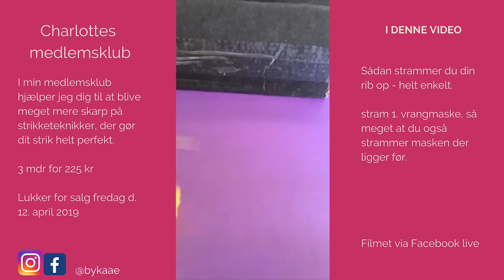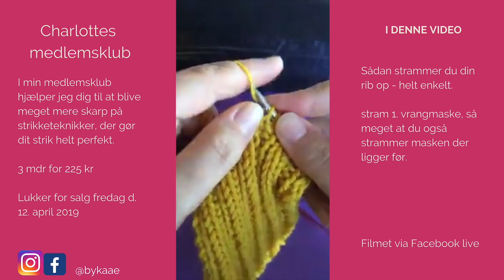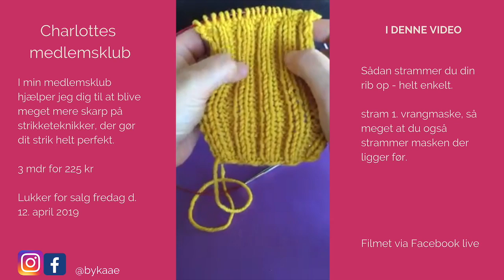Stram din rib op (få en mere elastisk rib)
Er din ribkant slap og uelastisk? Med dette supper lette tip, kan du gøre en kæmpe forskel i dit strik - du kan gå fra en slasket rib, til en sprød og super elastisk rib - bare ved at ændre en enkelt ting.

Stram 1. vrangmaske godt op, når du skifter mellem ret og vrang.